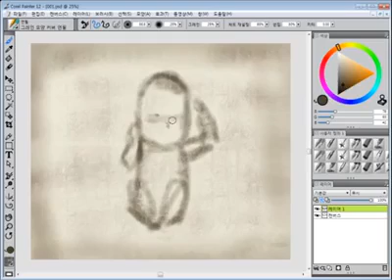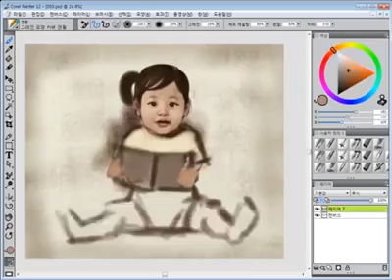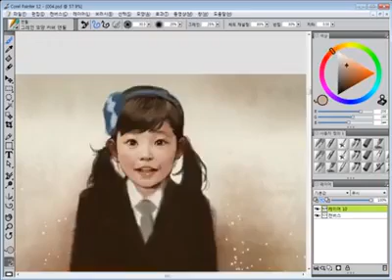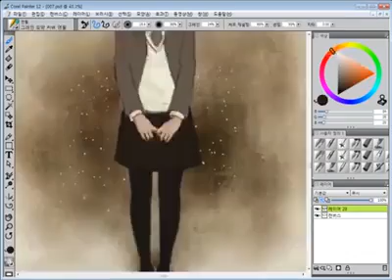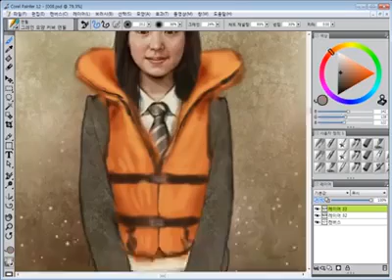Editor handal lukis anak dari bayi sampai dewasa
Photoshoper